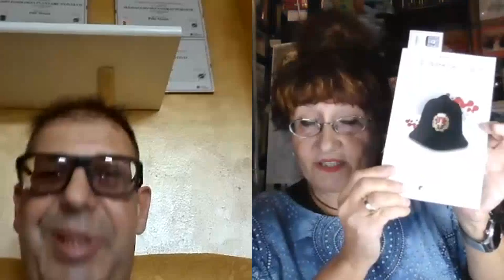4 chiacchiere con Eleonora Davide - Il fiore del carso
Un romanzo storico ambientato in epoca fascista e della guerra, che ci parla di